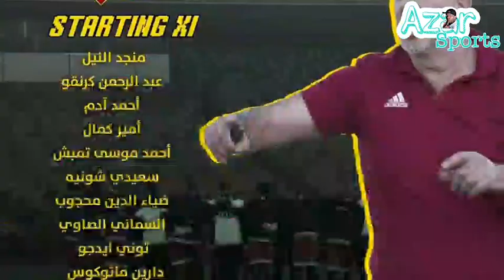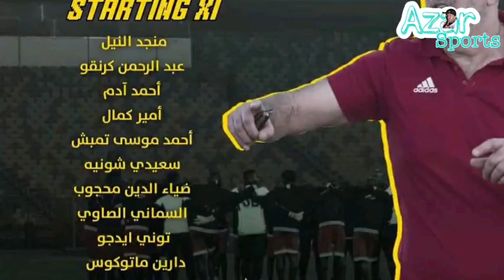Wakat Simba Wakitua Sudan Kibabe,Watano Al Mereikh wakutwa na Corona,Jumla wafika 11,Kikos chabak...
Ahead of totalcl clash,Sudanese side players tested positive and are likely to miss out the game